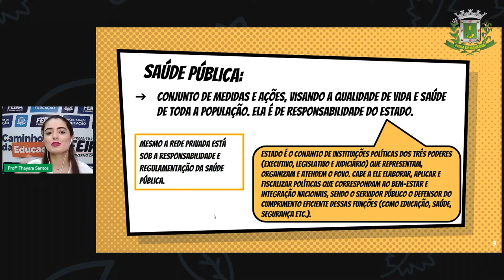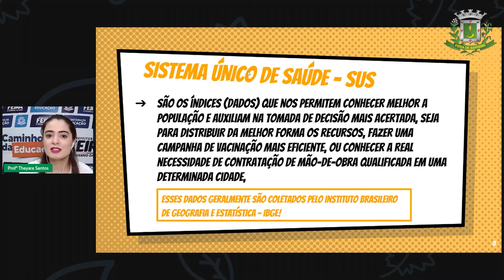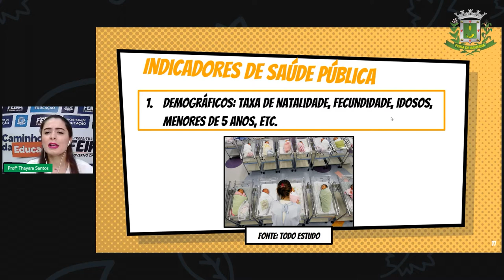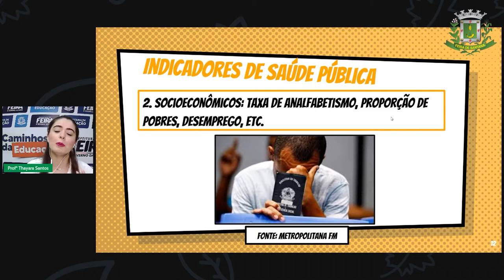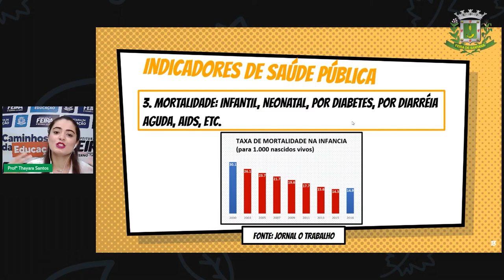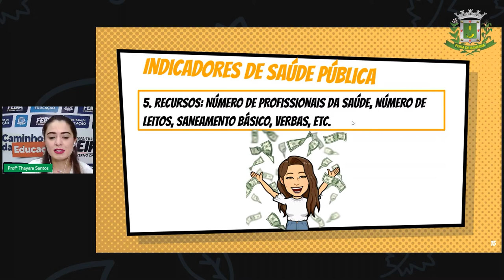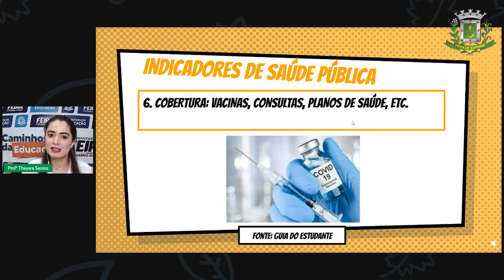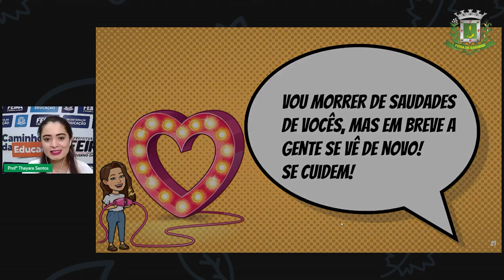7ºANO Aula 14 Profª Thayara Santos Ciências Programas de indicadores de saúde pública part